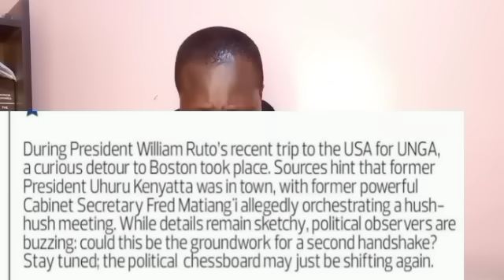UHURU/RUTO HANDSHAKE ??? Ruto, Uhuru,Matiang'i SECRET AMERICA MEETING EXPOSED